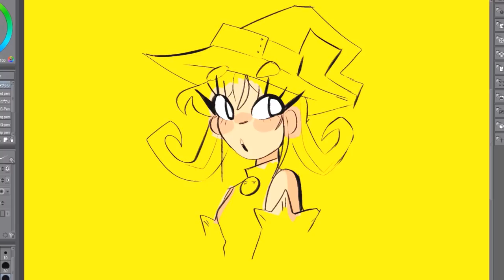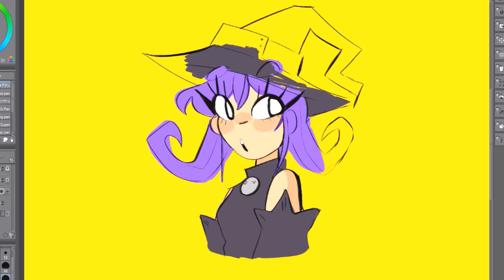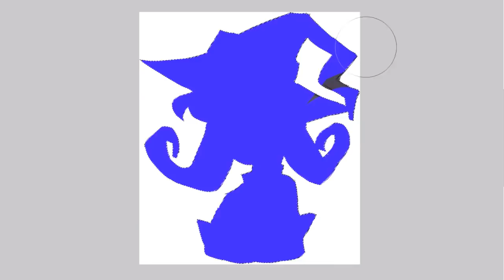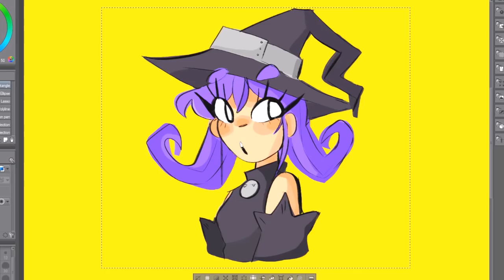ART THIEF EXPERIENCES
wild!!! art thieves suck! but its a normal thing all artists go through i guess 😔✌

character drawn: blair from soul eater